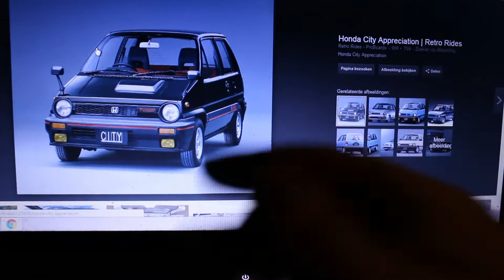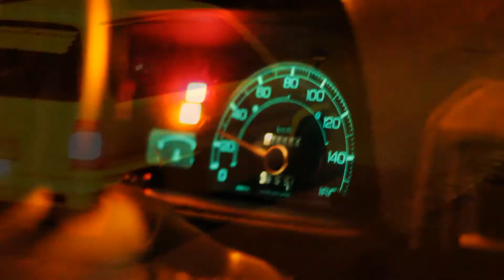How to install JDM fender mirrors (Honda City)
Today I will show you guys how to install jdm fender mirrors! Looks pretty cool (or stange).

Themidnightgarage projects.

Honda

JDM 1986 Honda Acty van : goo.gl/6LTgFR

Hot Wheels EF replica : goo.gl/eqgOiG

1986 Honda City Race car project : goo.gl/oYRFO7

1991 EF civic silverstone : goo.gl/w9dxj8

Kees and all his civic EG's: goo.gl/bTNuJp

JDM DA6 Integra XSI : goo.gl/pcGjdK

Winging it EK sedan Project : goo.gl/m4mTKn

1981 Honda civic kyusha : goo.gl/12B6aO

Honda Concerto : goo.gl/6Yg7P1

Nissan

JDM Nissan Figaro : goo.gl/zEWtYT

JDM Nissan Stagea RSfour : goo.gl/CmHrmT

JDM Nissan Skyline R34 four door : goo.gl/a8b3up

Toyota/Lexus

JDM JZA80 Toyota Supra : goo.gl/Eknf9S

JDM SW20 Toyota MR2 : goo.gl/mssGuk

Lexus GS300/Toyota Aristo : goo.gl/tfmLxD

JDM Toyota Soarer : goo.gl/nVWkdD

JDM Toyota Glanza : goo.gl/NTsfuS

Viewer challenges : goo.gl/RZU3fE

How to's : goo.gl/ymlNjZ

Meetings and car shows : goo.gl/wo5mTR